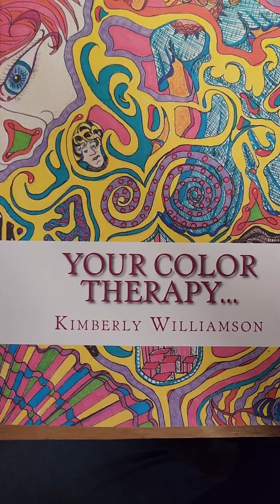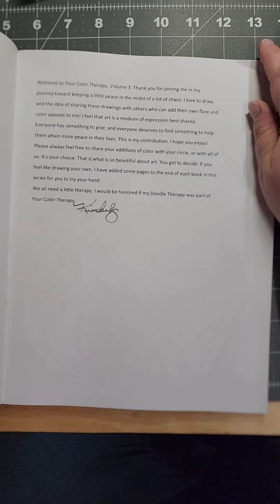August 10, 2023